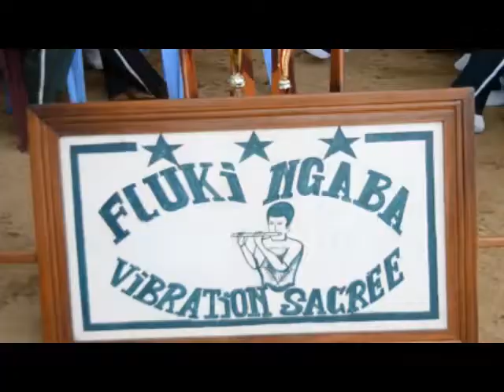CLIPS FLUKI NGABA DANS NGANINGA